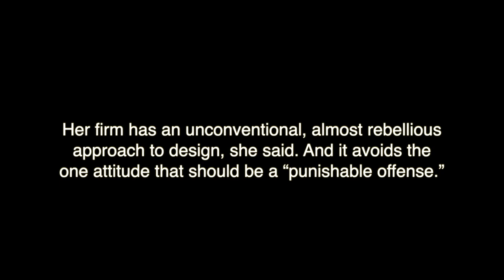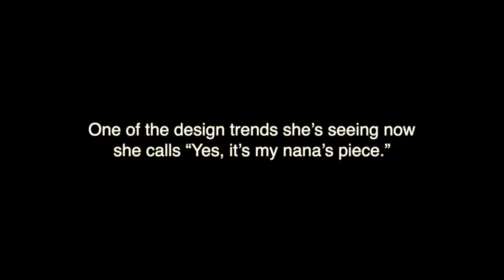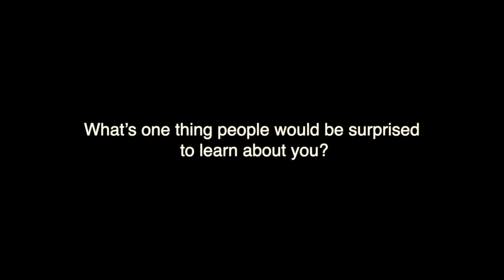Anna Popov | Profiles in Design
"The concept of 'good enough' should be a punishable offense," says Anna Popov of Interiors by Popov. The multilingual designer shares why she wants her clients to be deliberate about what they bring into the home and shares what some of her biggest challenges are for 2023.